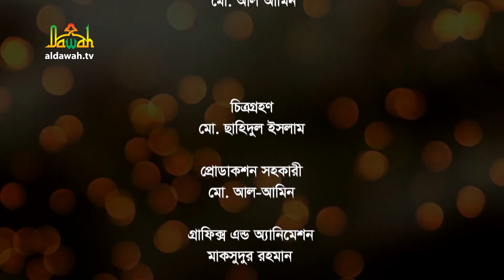জীবন জিজ্ঞাসা | Jibon Jiggasha | EP 1010 | ড. আনোয়ার হোসাইন মোল্লা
অনুষ্ঠান: জীবন জিজ্ঞাসা পর্ব-১০১০ | Jibon Jiggasha | Episode 1010
আজকের বিষয়: সম্পদ বন্টন।
আলোচক: ড. আনোয়ার হোসাইন মোল্লা
উপস্থাপনা: কুতুব উদ্দিন বখতিয়ার

*** ANTI-PIRACY WARNING ***
প্রশ্ন:
আলোচক: ড.